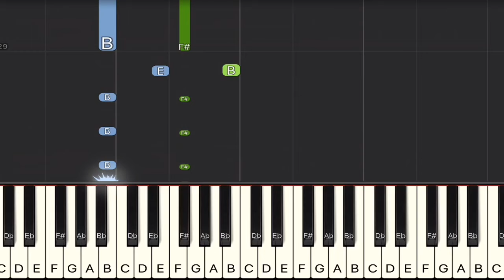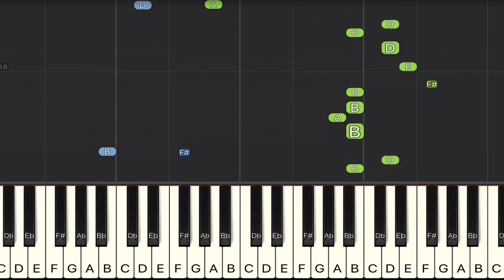Ram Jam - Black Betty Piano Tutorial | Medium